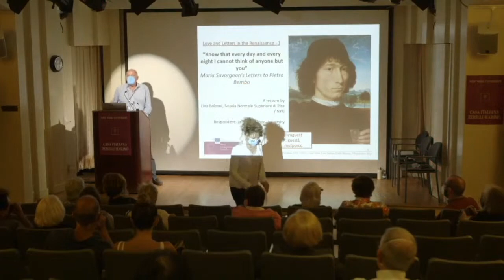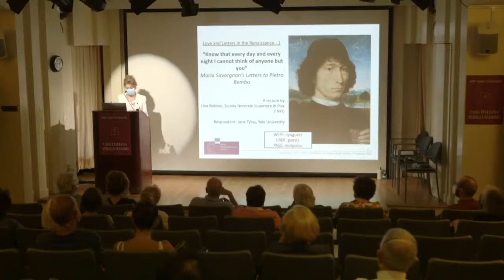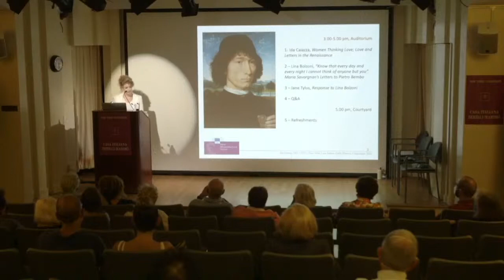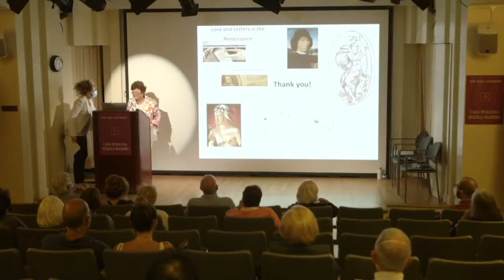"I cannot think of anyone but you": Maria Savorgnan's Letters to Pietro Bembo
“Know that every day and every night I cannot think of anyone but you”
Maria Savorgnan’s letters to Pietro Bembo

Lina Bolzoni, Scuola Normale Superiore di Pisa / NYU

Respondent: Jane Tylus, Yale University